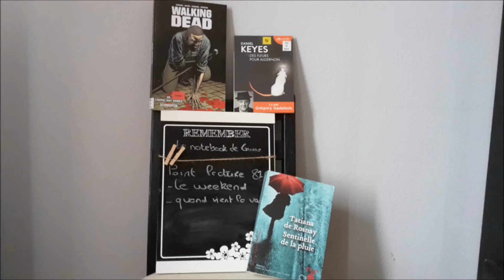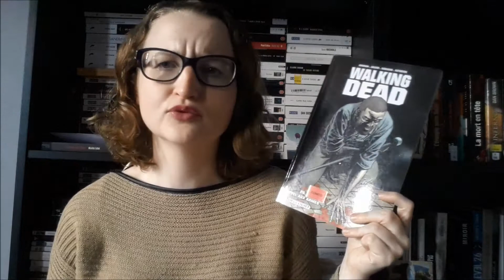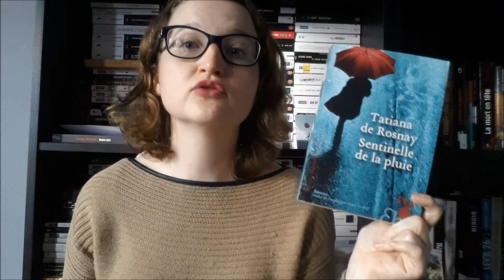Point lecture 81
Bonjour à tous, on se retrouve aujourd’hui pour  un nouveau point lecture.
Livres cités :
- Sentinelle de la pluie de Tatiana de Rosnay, ed. Héloïse d’Ormesson
- Le weekend de Natasha Preston, éd. Hachette
- Des fleurs pour Algernon de David Keyes
- Quand vient la vague de Manon Fargetton et J.C Tixier